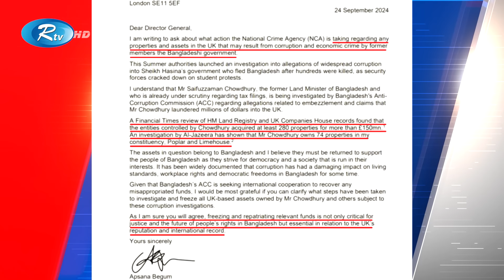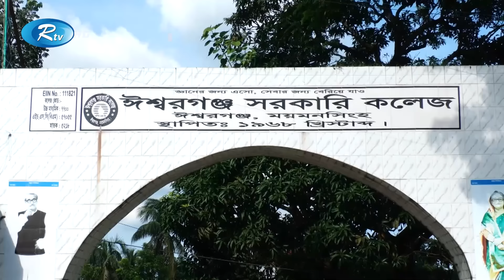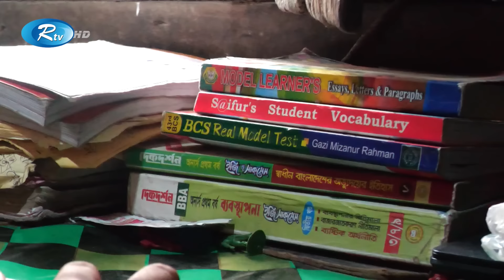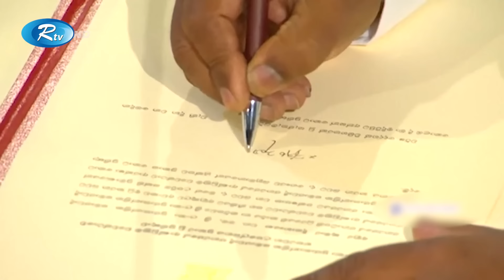Rtv Dupurer Songbad | দুপুরের সংবাদ | ২৫ সেপ্টেম্বর, ২০২৪ | Rtv News